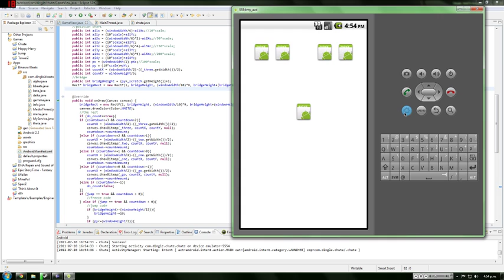Chute android app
in the works. need to layer the elements properly and get some decent art. but currently all is working well